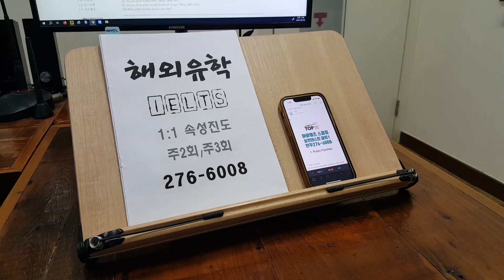아이엘츠 IELTS 석박사 대학원 전주 유학영어 고등학생 호주유학 230809